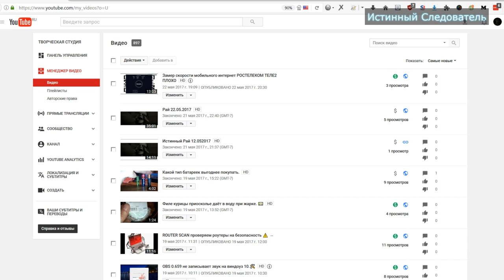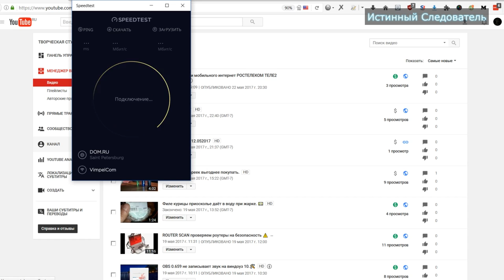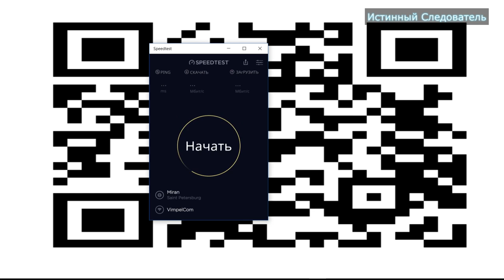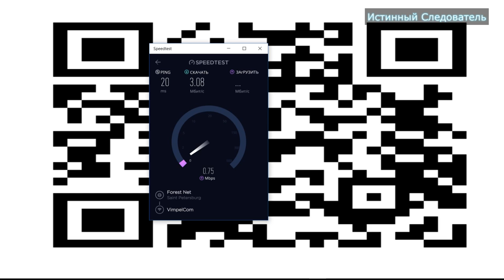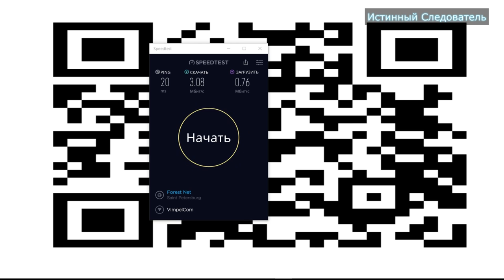Замер скорости мобильного интернет БИЛАЙН ПЛОХО